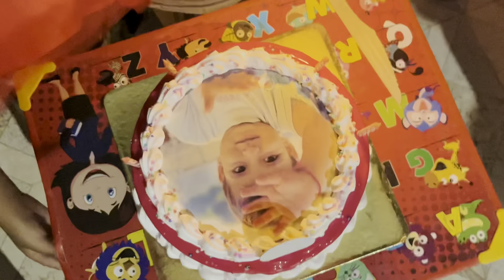ਭਤੀਜੇ ਦਾ Birthday Celebration 😍 Gur Brar Vlogs